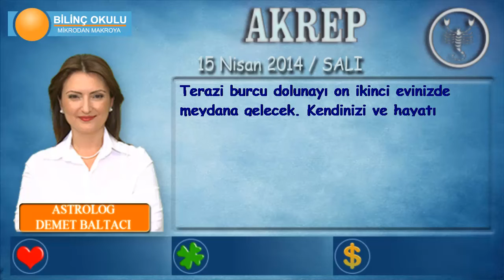AKREP Burcu, GÜNLÜK Astroloji Yorumu,15 NİSAN 2014, Astrolog DEMET BALTACI Bilinç Okulu